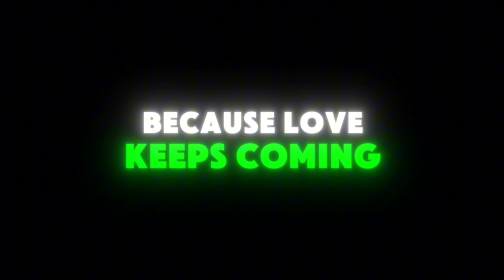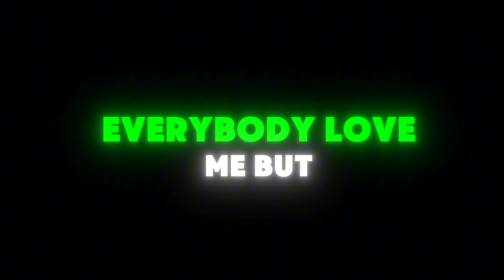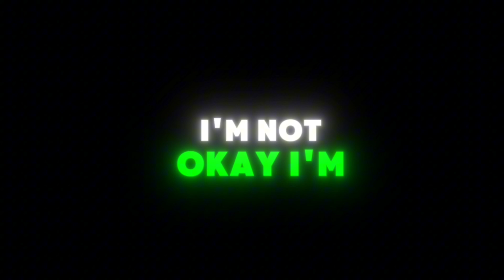Arson Black- Don't Have To Feel | Ft. Lil Toby (Official Lyric Video)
Follow Arson Black